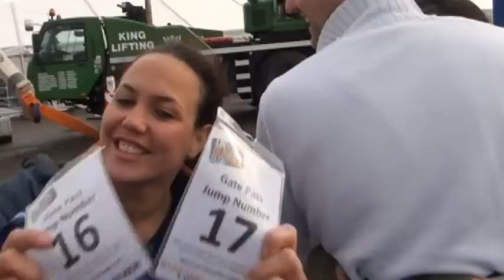UK Bungee Tandem Jump 160ft Battersea